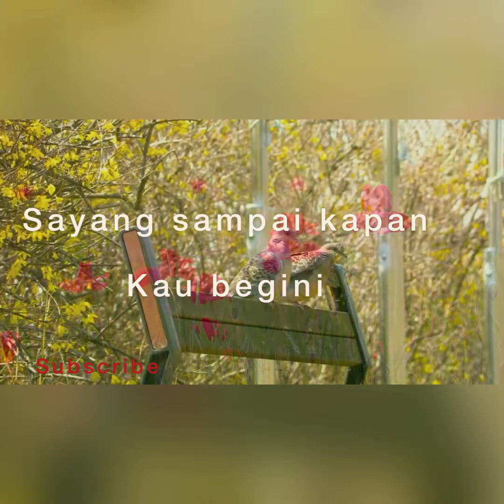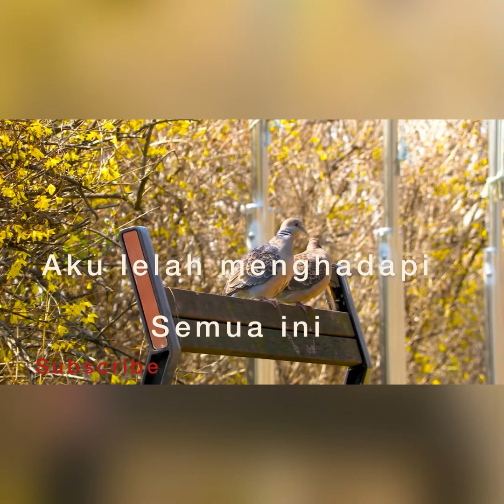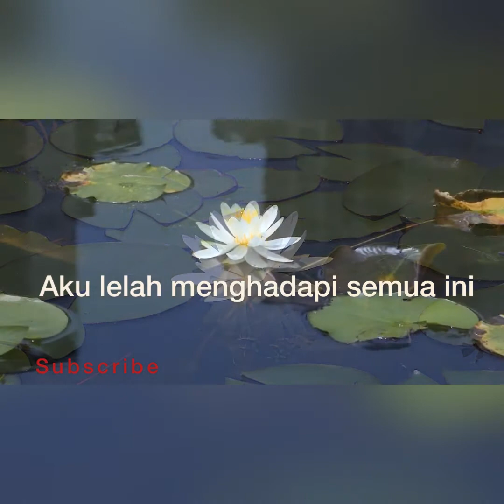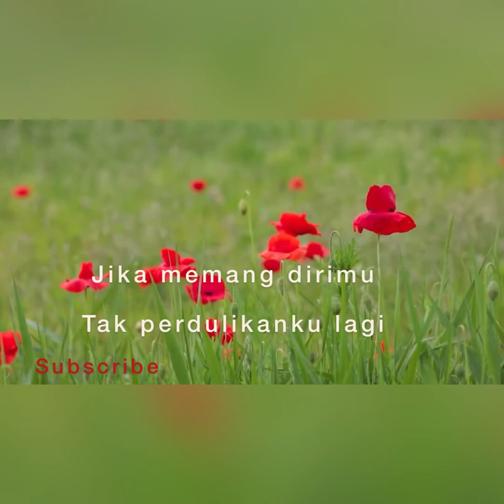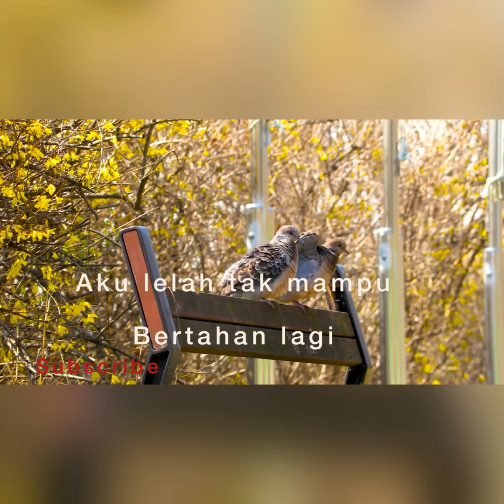Aku Lelah//Pelangi Band || Lagu Baper//lyrics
Artist           Pelangi Band
Album          Aku Lelah (single)
License        The Orchard Music,PT.Digital
                       Pelangi musik(on behalf of opera
                       Swara Genta),and Music Right Societies